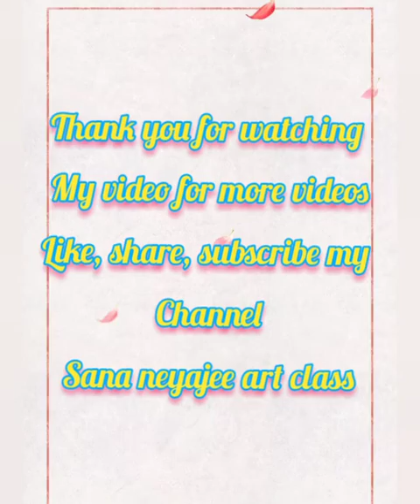NEW DIY, boring cardboard ko de new look 🙂🙂